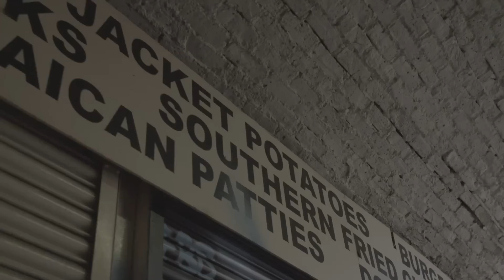Night + Day Brixton - Highlights from Day Two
We're having such a good time at Night + Day Brixton! Thank you so much to the amazing panellists from yesterday's Q+A at the Whirled Cinema, and of course our special guest Kelela. Looking forward to seeing you all again tonight! xx The xx